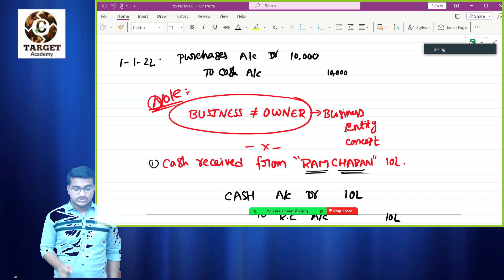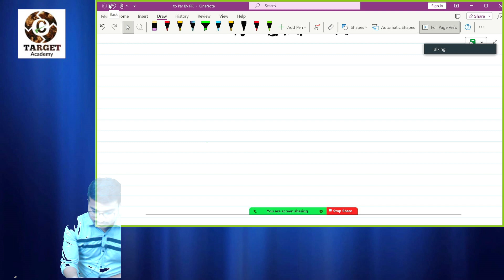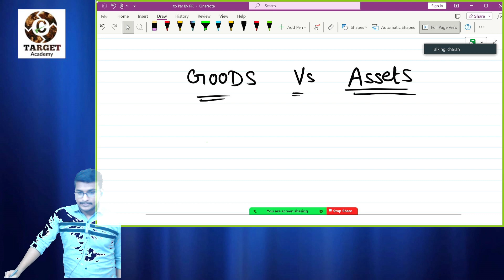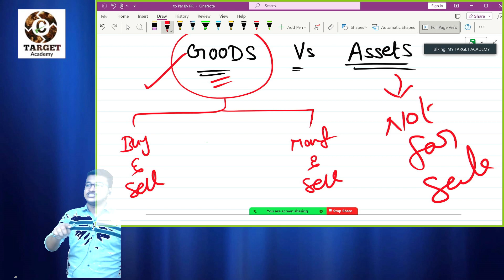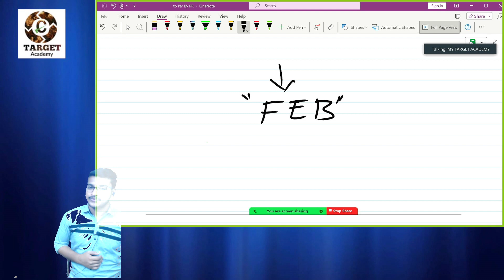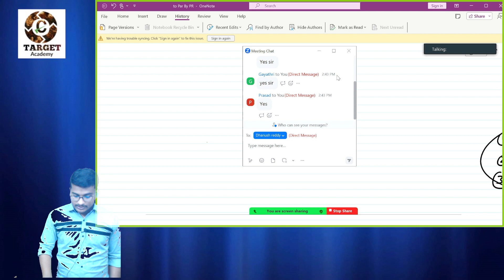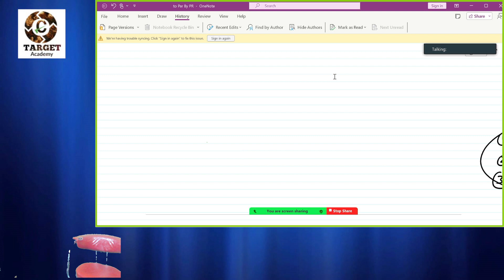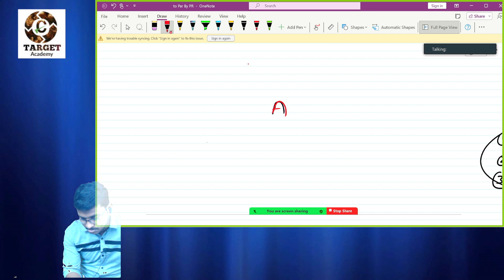5.CA_INTER_ADVANCED_ACCOUNTS_INTRODUCTION_LEC-5_BY_VARMA_SIR ca cainter exam cma accountent